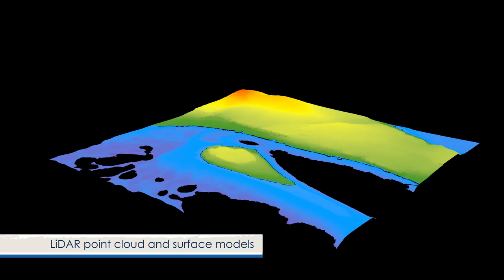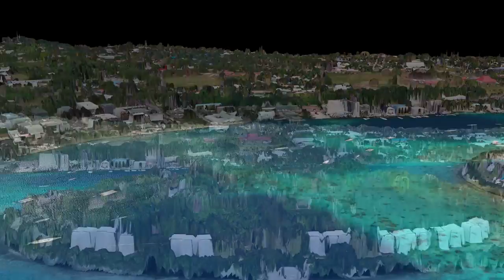Vanuatu LiDAR data acquisition 3D flythrough video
This flythrough video was developed to illustrate the nature of Light Detection and Ranging (LiDAR) elevation data products acquired and derived for coastal regions in Vanuatu, both onshore (topographic) and offshore (bathymetric).

The video focusses on a small portion of the survey area at Vila Bay on the island of Efate near Vanuatu's Parliament House.  The data view transitions through a number of different 3D renders from the ground surface LiDAR point cloud to a bare earth Digital Elevation Model (DEM), a fully classified LiDAR point cloud, a fully featured Digital Surface Model (DSM) including buildings and vegetation, and finally to high resolution imagery of the area.

The LiDAR acquisition was managed by Geoscience Australia on behalf of the Department of Environment as part of the Pacific-Australia Climate Change Science and Adaptation Planning Program.